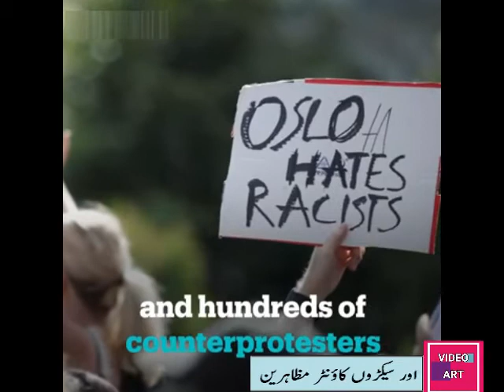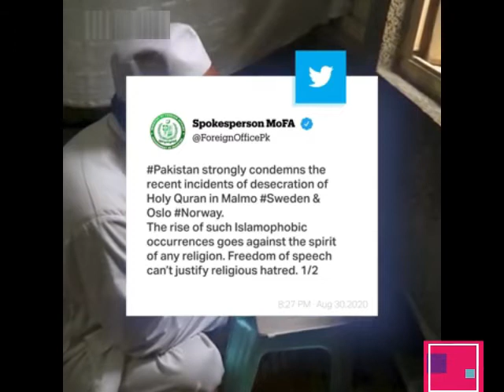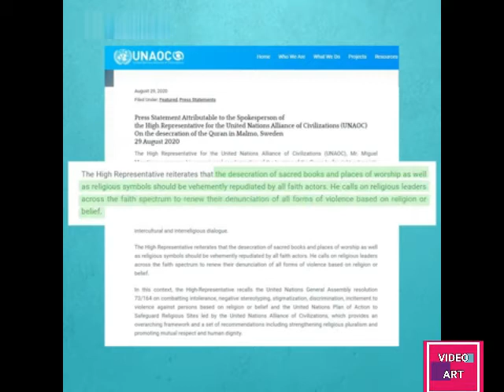Islamophobia in Europe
Islamophobia in Europe growing day by day